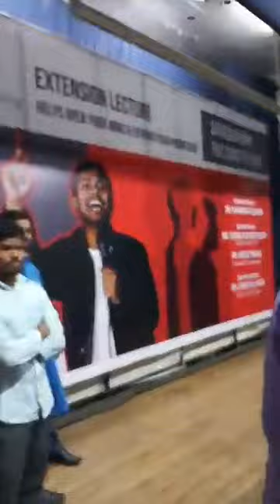Kanhaiya Kumar Latest Speech 2018